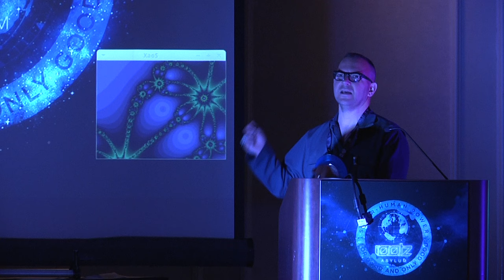Cory Doctorow: Abolishing DRM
A presentation at r00tz V on Aug 8, 2015 in Las Vegas, NV.